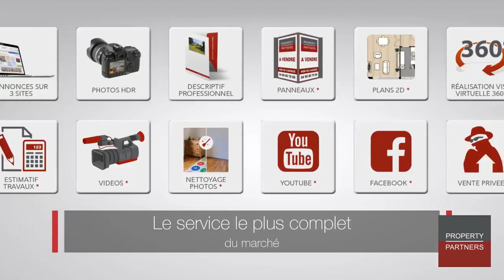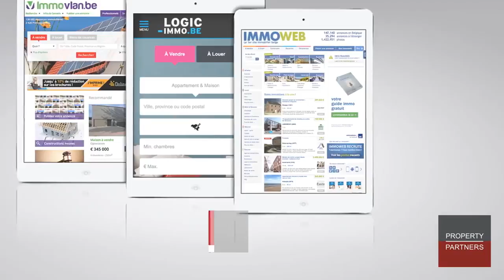Ensemble et Toit - nos services pour bien vendre - immobilier Dammartin en Goele - ETT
estimation  maison pour vendre
estimation appartement pour vendre
vendre ma maison - vendre mon appartement

Découvrez en vidéo les services de l' agence ensemble et toit .
Agences du réseau immobilier Property Partners

Rencontrer les agences immobilieres de l' oise et de la seine et marne et Consultez l'agence ENSEMBLE ET TOIT DE DAMMARTIN
- FAITES JOUER LA CONCURRENCE

Agence immobilière de Dammartin - active sur, Othis - Saint Mard ...

Pour vivre et travailler sur la zone Aéroport Roissy CDG - N2
Annonces pour changer de maison ou d'appartement
Estimation  - achat - maison a vendre - appartement a vendre

Nous faisons de notre mieux pour rendre cela possible et agréable